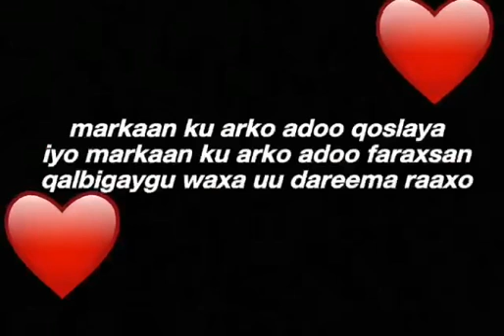November 24, 2018